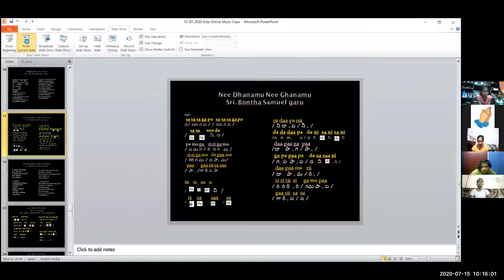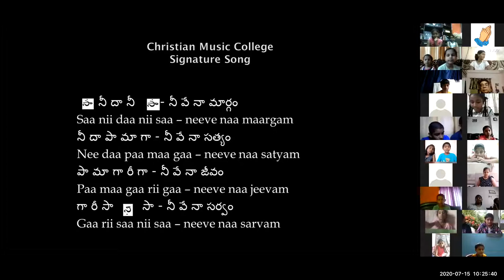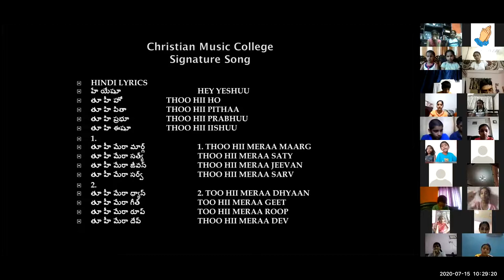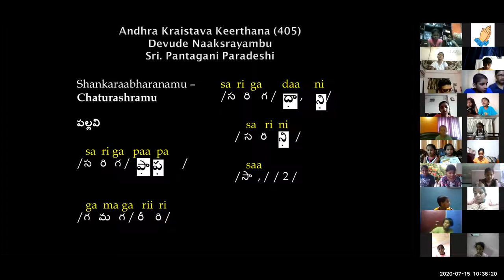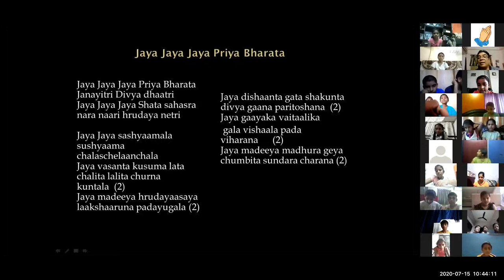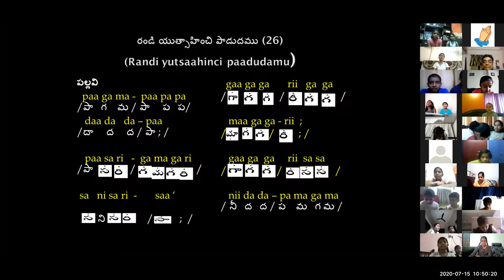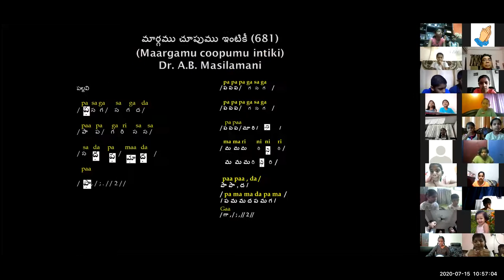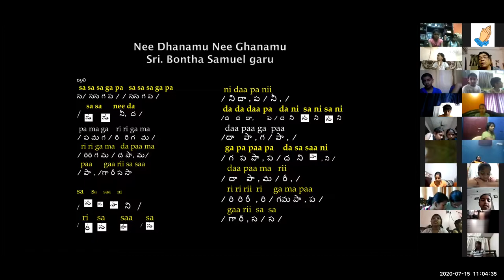#54 ~ CMC KIDS ZOOM CLASS ~ Dr K Maharishi's Christian Melodies ~15th JULY 2020